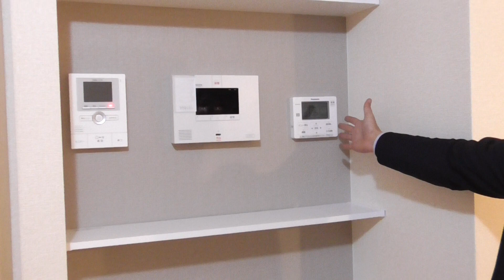7558 ラルーチェⅡ １F ♪賃貸のマサキ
奈良市四条大路にあります２LDKアパートの【ラルーチェⅡの紹介動画になります。